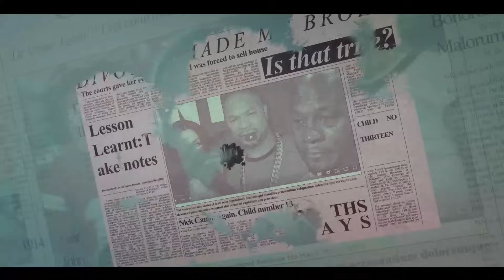Famous Black Actress is Lonely AF After Leaving Her White Husband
hgi